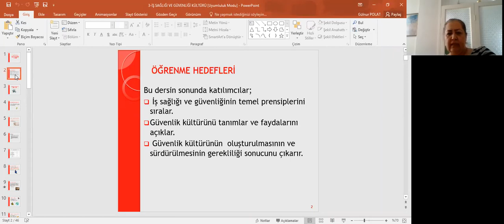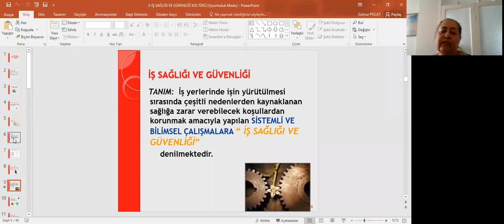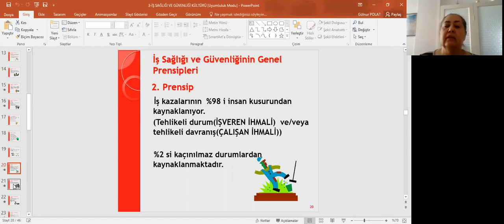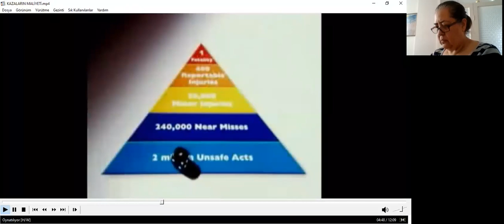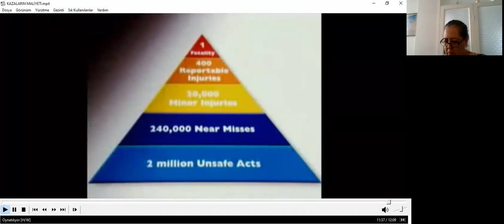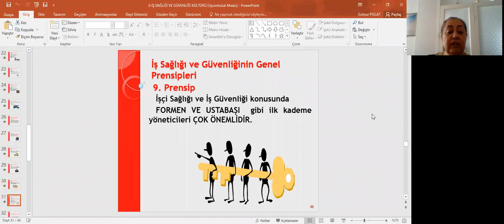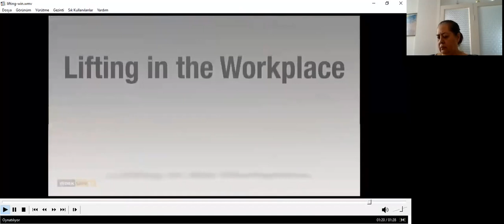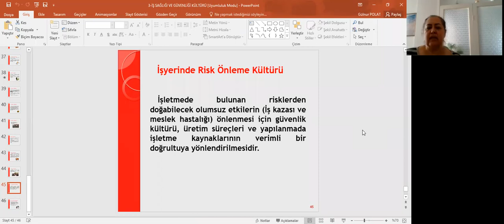3 - İş Sağlığı ve Güvenliğine Genel Bakış ve Güvenlik Kültürü (İSG-C)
Eğitmen : Gülnur Polat
İSG-C Uzmanlığı için İş Sağlığı ve Güvenliğine Genel Bakış ve Güvenlik Kültürü

Yeni Uzman Akademi ile hayallerinizi ertelemeyin.
Yeni Uzman Akademi güvencesiyle en iyi eğitimi alacağınızı taahhüt ediyoruz.
İş Sağlığı ve Güvenliği Eğitimi ve diğer eğitimlerimiz için kayıt olma, fiyat, eğitim ve daha pek çok konuda bilgi ve hizmet almak için çekinmeden bizimle iletişime geçiniz.